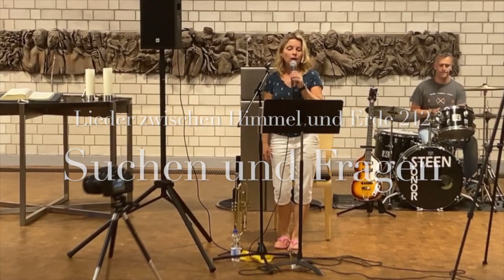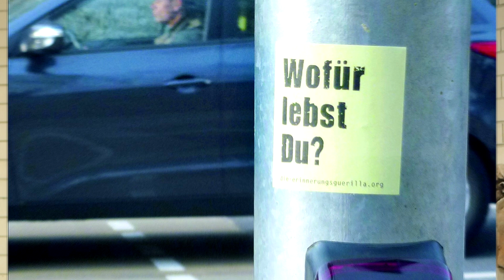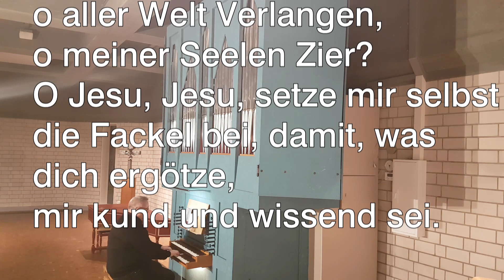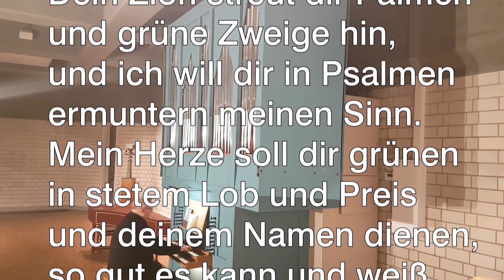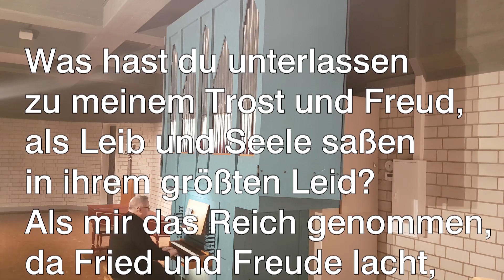Fragen fragen! Gottesdienst am 3. Advent